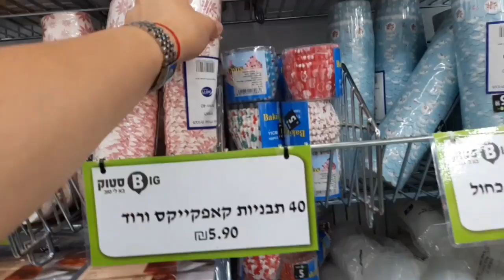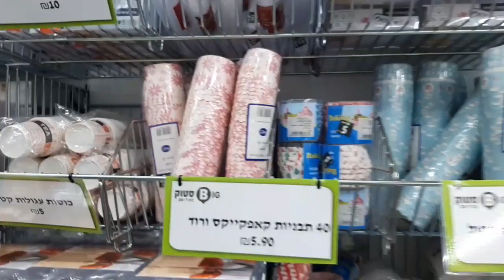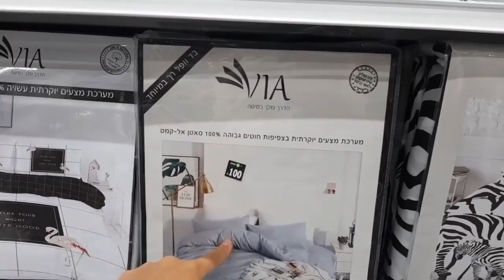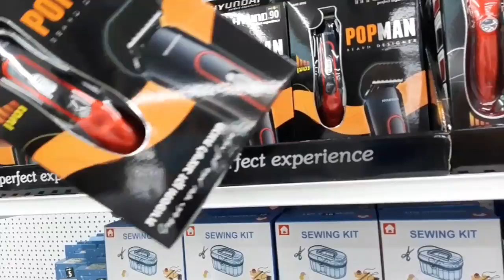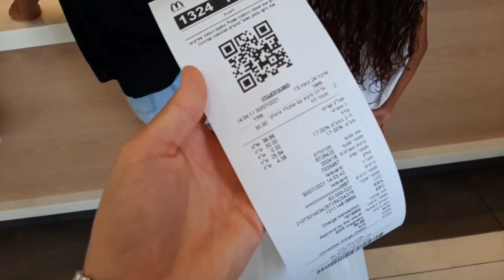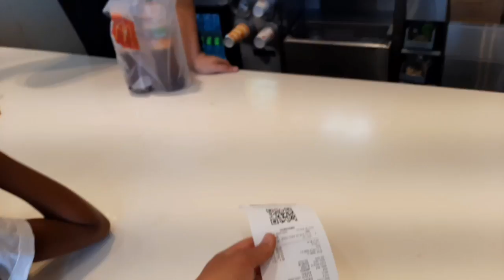ИЗРАИЛЬ🇮🇱/ ОБЗОР МАГАЗИНА / НЕАДЕКВАТНЫЕ ПОДРОСТКИ